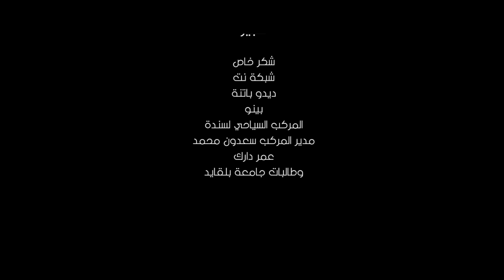Cheb Bilal - Habayebna [Clip Officiel 2017] الشاب بلال حبايبنا